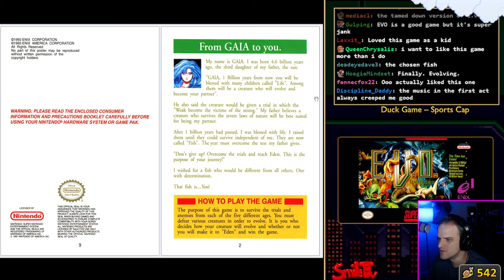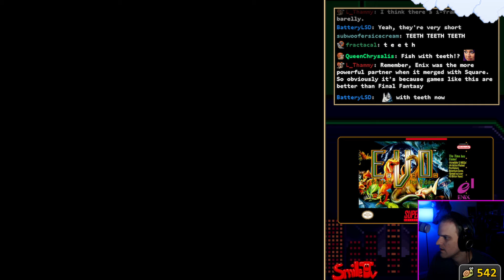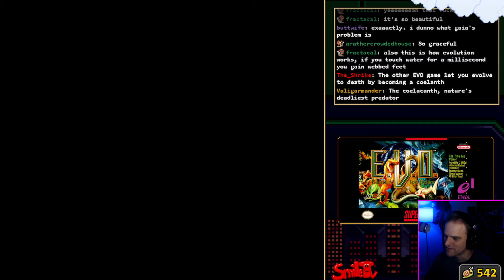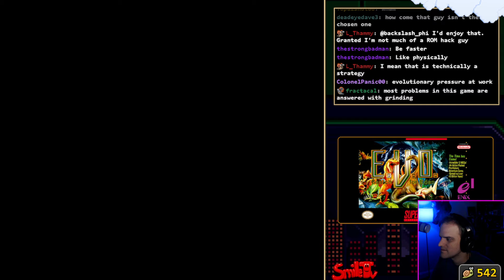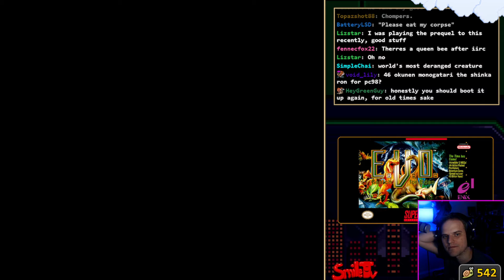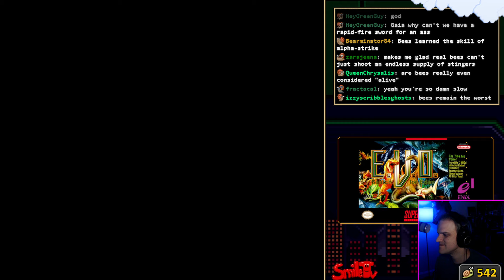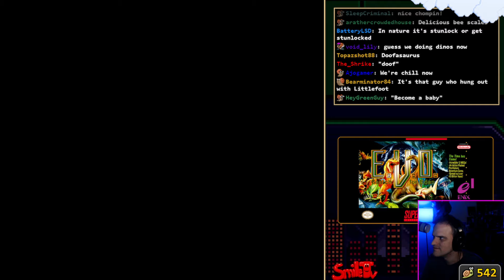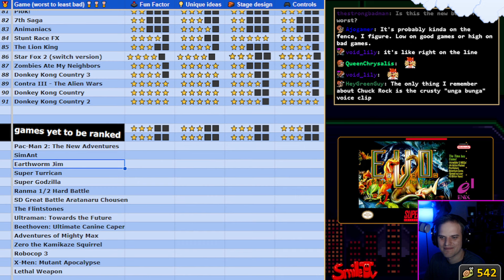Worst of SNES Quest: E.V.O. Search for Eden (I like it, despite everything)